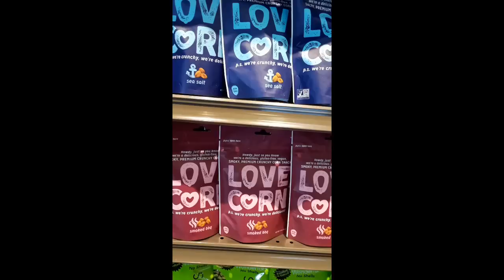Circus Bear Alchemy and the Colonial Talking Stick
""Many Are Taught To Forget Long Before They Learn To Remember" | Flat Earth & Other Hot Distractions"

Mahalo